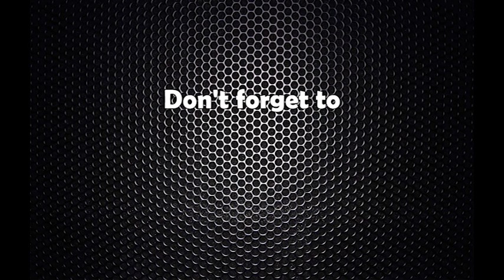pramukh tin dal baithak